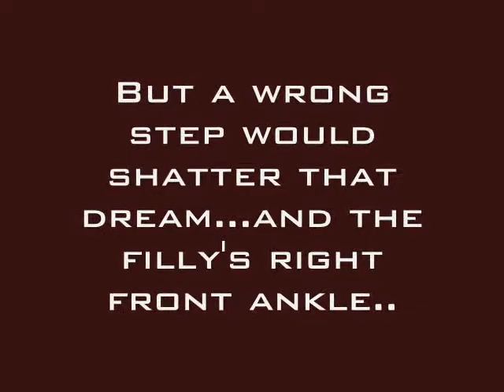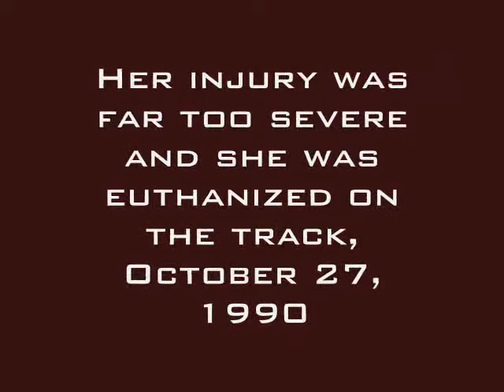Go For Wand, Lest we forget..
The tragedy that ended Go For Wand's three-year-old life dealt a blow just as hard as Ruffian's death...Go For Wand was a reminder of how fragile we really are and the limits of the horse..